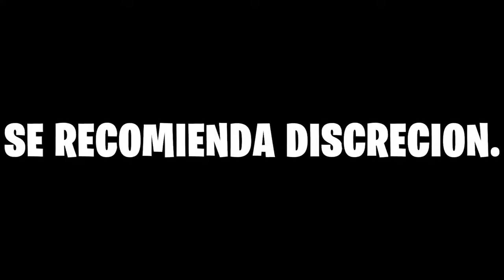No entres en una aldea a las 3 am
¡Prepárate para una advertencia en Minecraft! 🌙🚨 En este video, te contaré por qué NO debes entrar en una aldea a las 3 AM. 🕒😱 Descubrirás los peligros, misterios y desafíos que podrían esperarte en este horario tenebroso.

🚧 ¡ADVERTENCIA! No entres en una aldea a las 3 AM en Minecraft. 😣 Acompáñame mientras exploramos las posibles consecuencias, eventos paranormales y secretos oscuros que podrían surgir en este desafío nocturno.

🔍 ¿Has tenido experiencias inquietantes al entrar en una aldea a altas horas de la noche en Minecraft? Comparte tus historias y precauciones en los comentarios.

¡Mantente a salvo y evita el peligro al no entrar en una aldea a las 3 AM en Minecraft! 🚫🌑